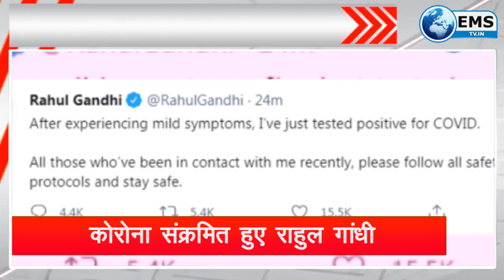21 दिन में खत्म हो जाएगी कोरोना लहर ! | EMS TV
21 दिन में खत्म हो जाएगी  कोरोना लहर ! | EMS TV